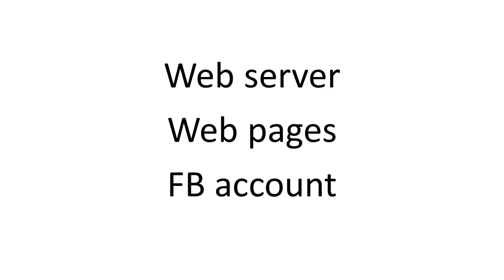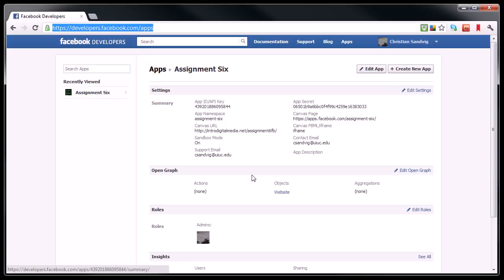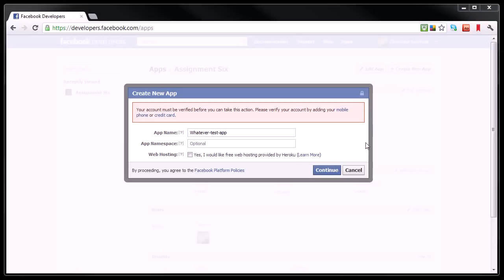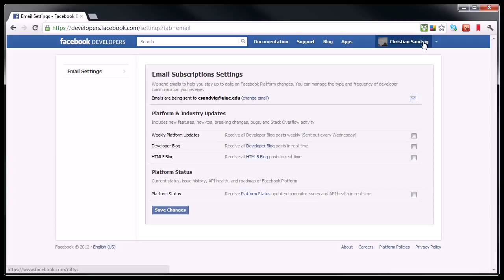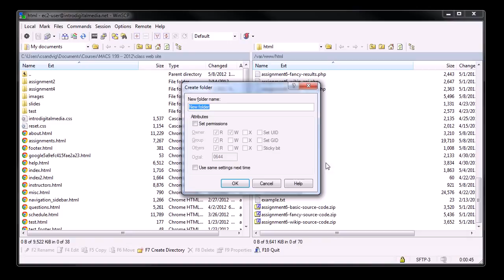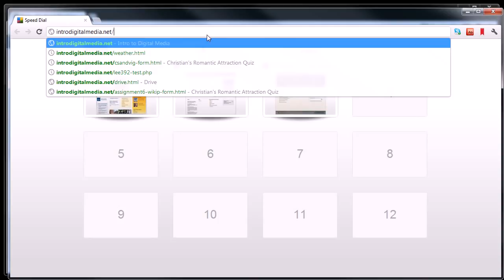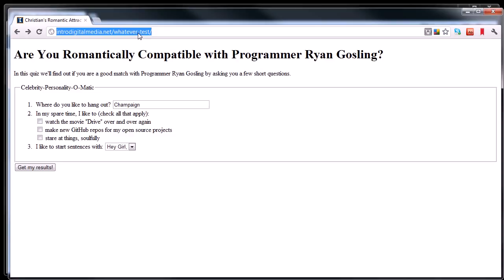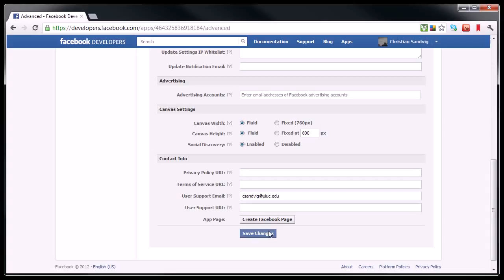who to create Facebook App part 1 of 2 HD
Facebook app